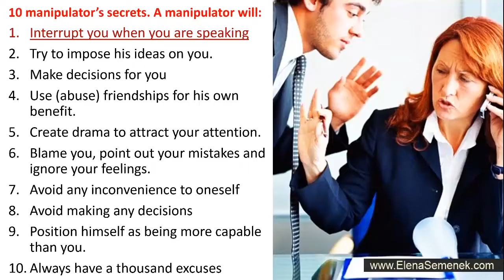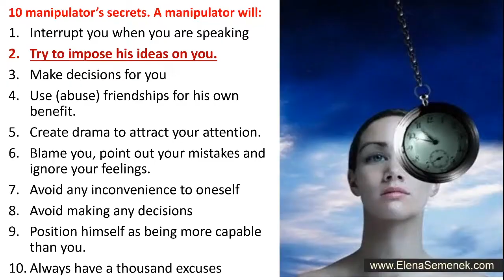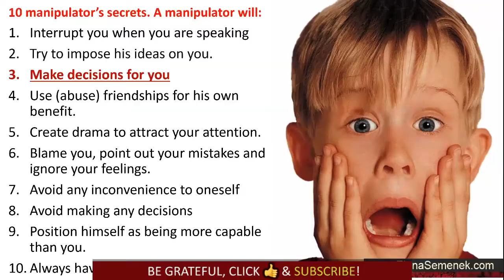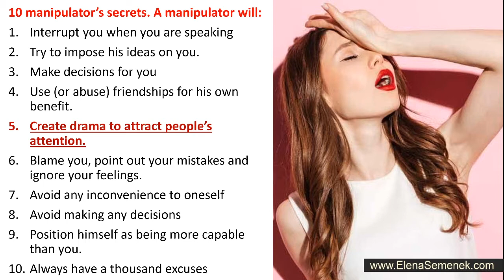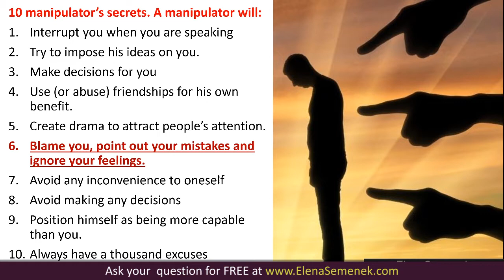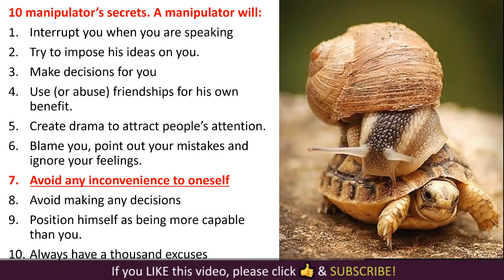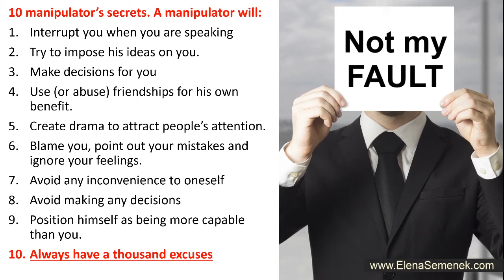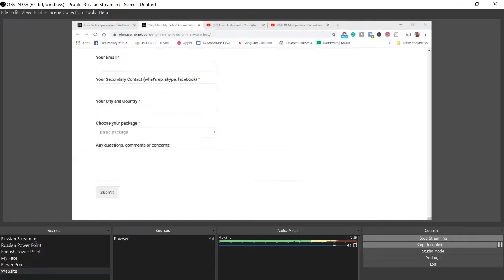10 Signs of Manipulative People. How to Catch a Manipulator. Self Development Webinar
10 Signs of manipulative people. How to catch a manipulator. Self-development webinar by Elena Semenek. 10 Psychological manipulations in relationships, inside the family, and manipulation at work. 🎯 Free self-development tools